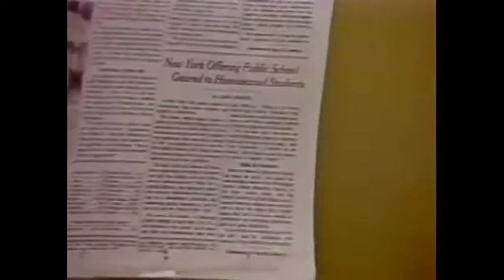Clips: DONAHUE: "Gay High School" (Harvey Milk High School, NYC) - 6/10/1985, Syndicated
TODAY IN QUEER TV HISTORY

DONAHUE - 6/10/1985, Syndicated

On this popular daytime talk show, Steve Shlomo Ashkinazy of the Institute for the Protection of Lesbian and Gay Youth (IPLGY, now the Hetrick-Martin Institute), playwright/activist Larry Kramer, and others discuss New York City's newly opened Harvey Milk High School, a small public school created for kids who had dropped out of other schools due to homophobic violence or harassment.